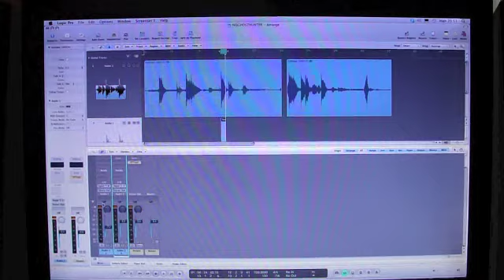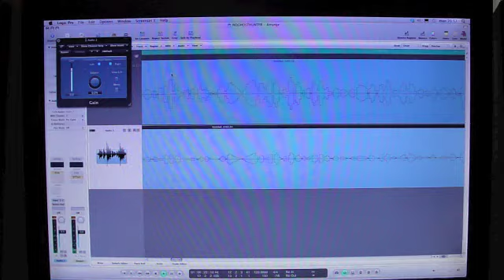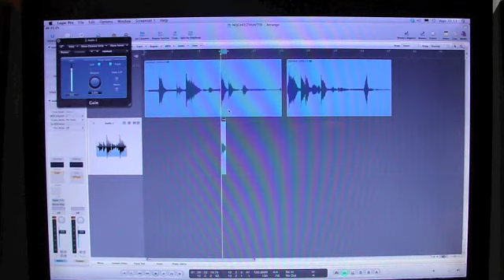THE "ECHO" THAT TOOK 24 MIN.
FULLY RESTORED BY YOUTUBE!!!

I thought I was done with this video from NQGHOSTHUNTER. But I simply could not resist showing you how the first sound that comes in at 0:47, after the famous "24 min." pause, is in fact the same sound as the falling light that we see at 0:30. This time in the same pitch as the "original sample".

As you all might have noticed, English is not my first language. I tend to stutter and search for the right words alot - I hope you can live with that.